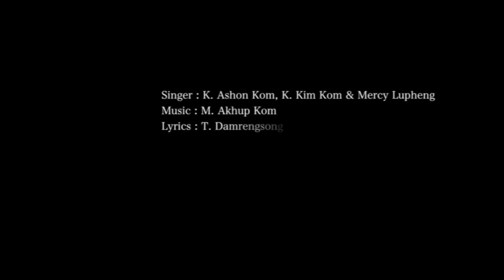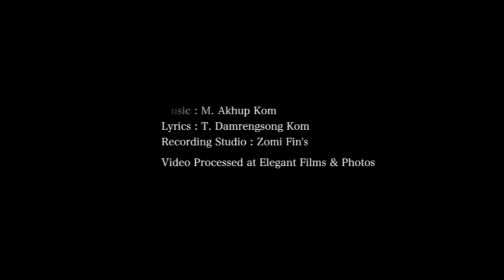KHURUMJARI || SONG || K.ASHON KOM || K. KIM KOM || MERCY LUPHENG || GOSPEL SONG.